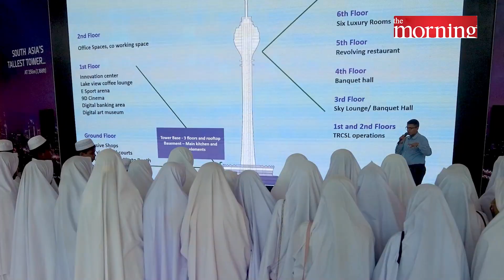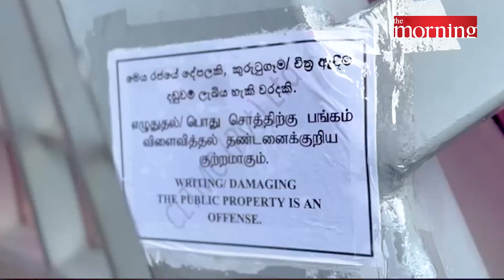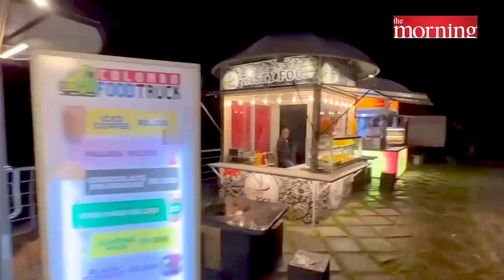Lotus Tower, A Success Story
Explore the fascinating journey of the Lotus Tower in this interview as we cover everything from financial sustainability, the dedicated team behind the tower, security measures, strategies to overcome criticism, new attractions, and ensuring accessibility.

Join us to uncover the secrets behind the Lotus Tower's remarkable success!